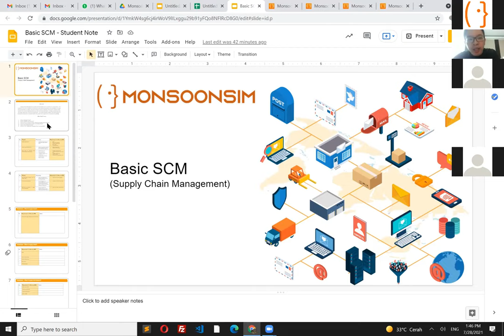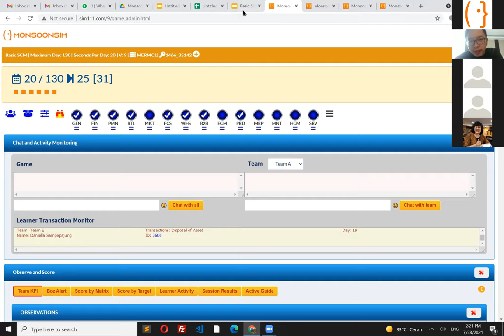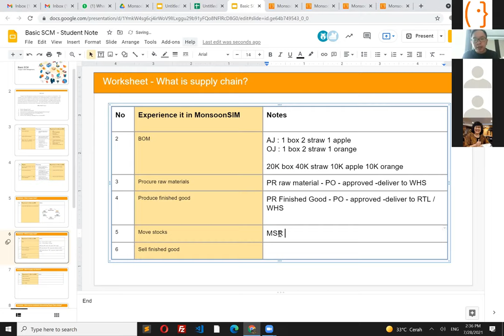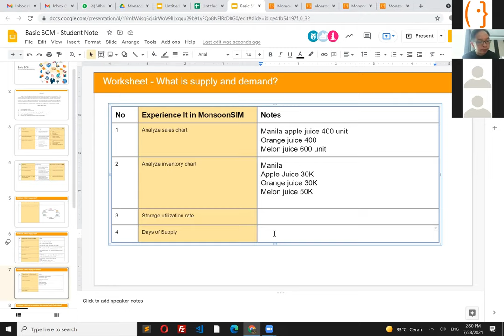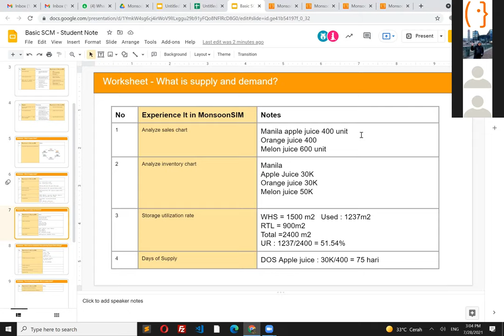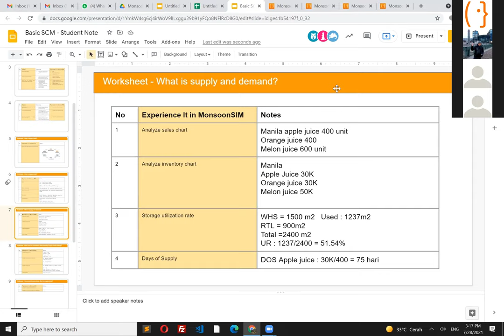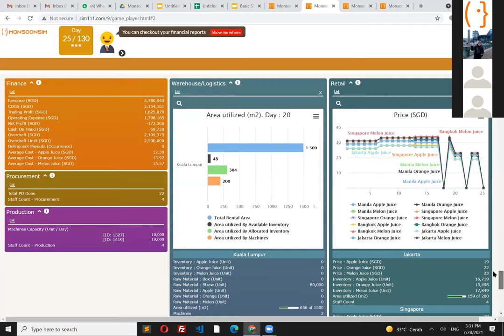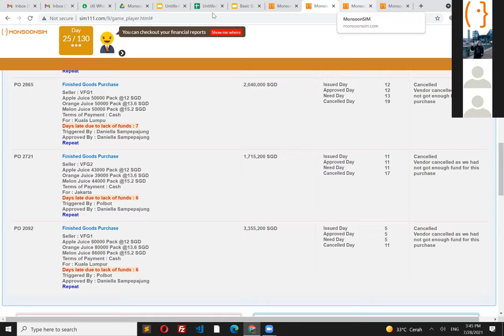BASIC SUPPLY CHAIN MANAGEMENT COURSE - POWERED BY MONSOONSIM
MonsoonSIM Powered Business Concept - Basic SCM (Supply Chain Management)

In this course, Mr Gunawan will explain the supply chain management concepts by using MonsoonSIM.

Course code: SCM101

Instructor :

Sidharta GunawanCertified Trainer, Curriculum Head and Director, MonsoonSIM

What you will learn:

What is Supply Chain
What is Supply and Demand
What must be considered when planning Supply Chain strategy
How are pricing decisions effect on Supply Chain
How is demand forecasted
What are the challenge of Supply Chain sustainability
Main takeaways:

Basic of Supply Chain Concept
How MonsoonSIM can be used to explain these concepts
Target Audience:

Lecturers
MonsoonSIM Facilitators

Prerequisite: none